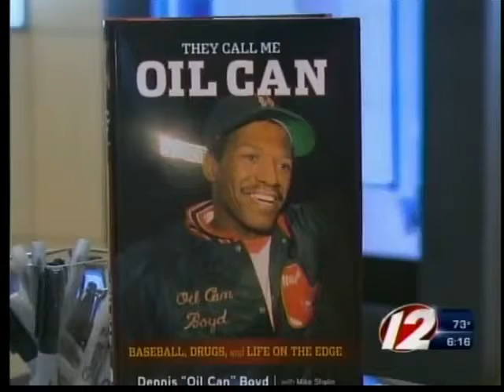Dennis Oil Can Boyd book signing in Warwick